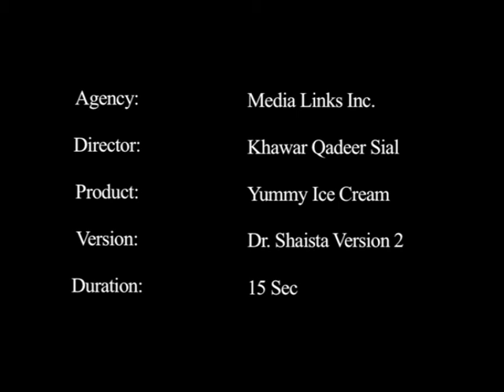Yummy Ice Cream Dr.Shaista 15 Sec Version 2 (Media Links Inc).avi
Director : Khawar Qadeer Sial
Agency : Media Links Inc
Product : Yummy Ice Cream
Version : Dr. Shaista 15 Sec Ver. 2